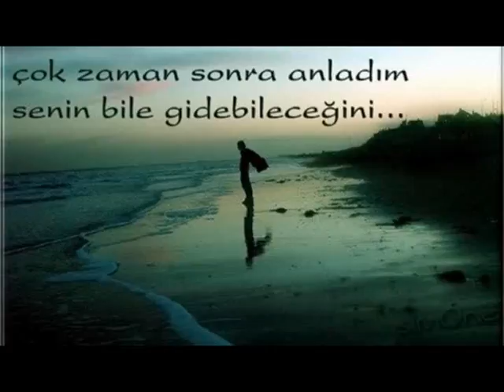gitme ne olur